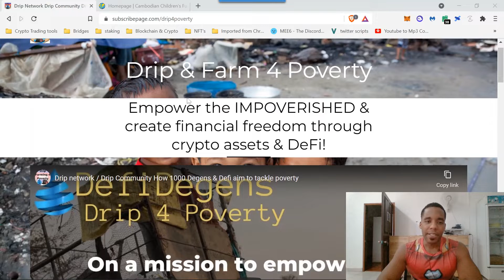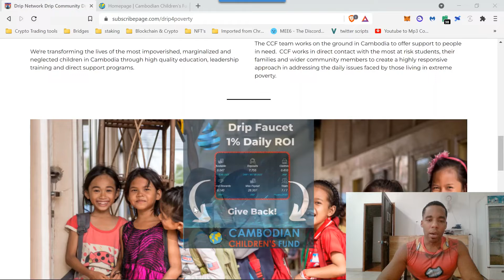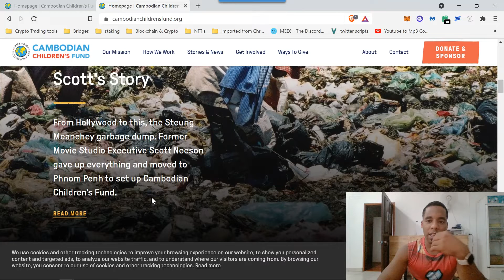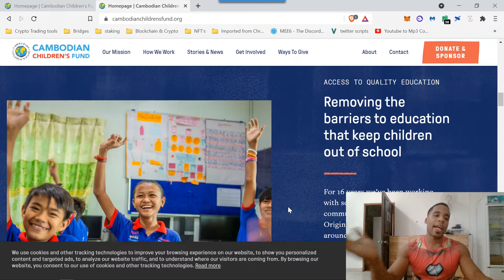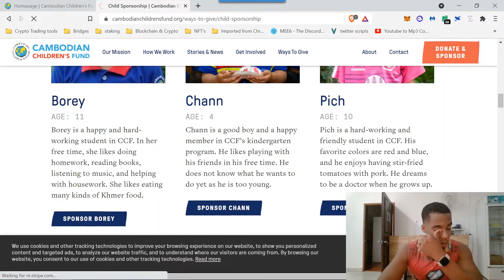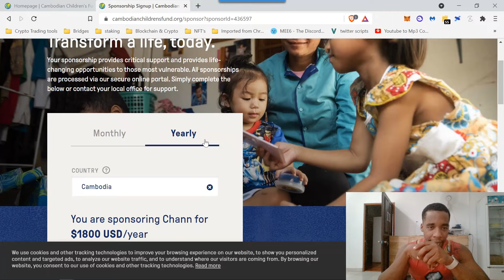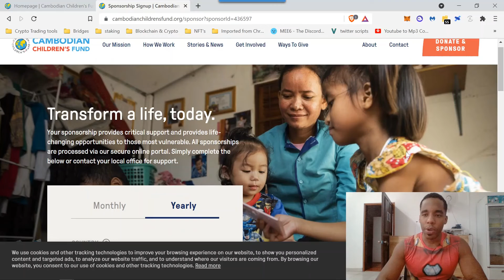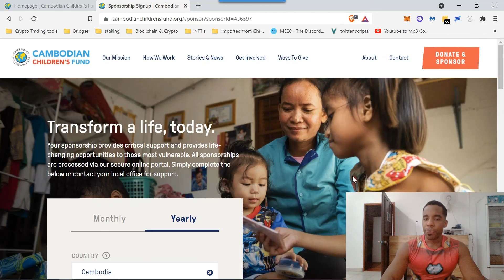Get started with Drip Community how 1000 degens will tackle poverty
Scavenger hunt team treasury wallet:
0x8cC457f36f59f828F0d83D5f4c44Fe68267C6Cb6

0x8cC457f36f59f828F0d83D5f4c44Fe68267C6Cb6